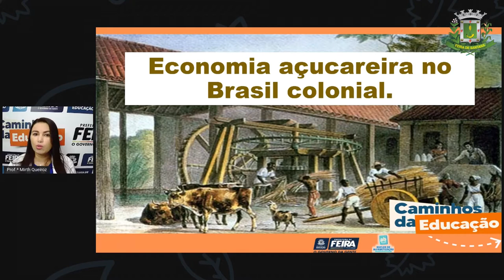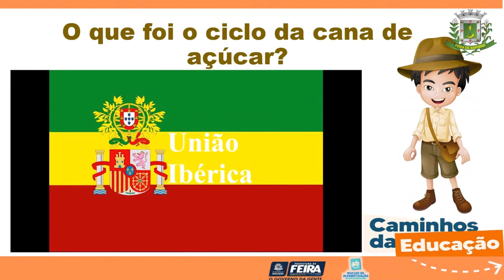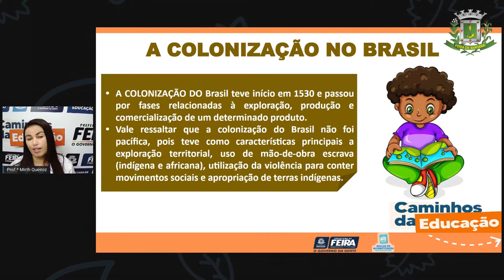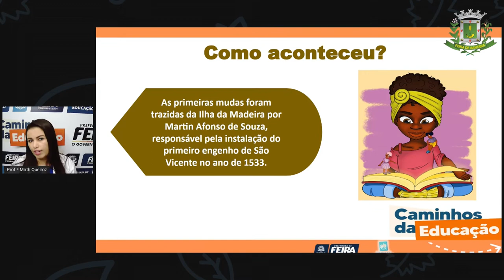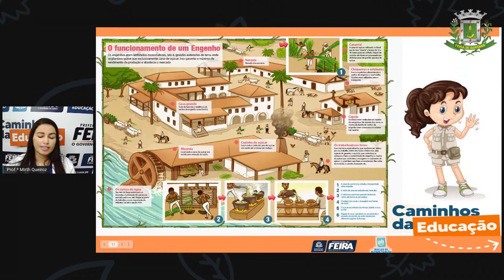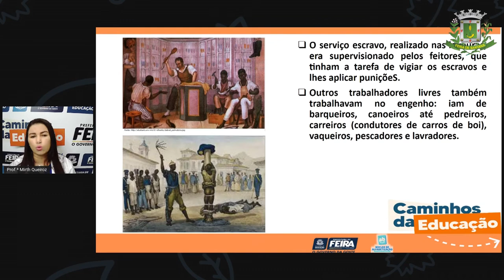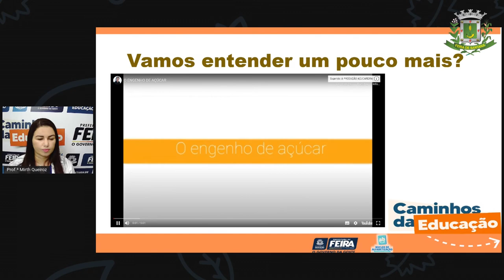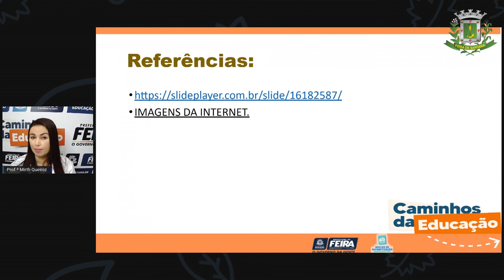4ºANO Aula 43 Prof ª Mirth Ciencias Humanas Economia açucareira no Brasil colonial